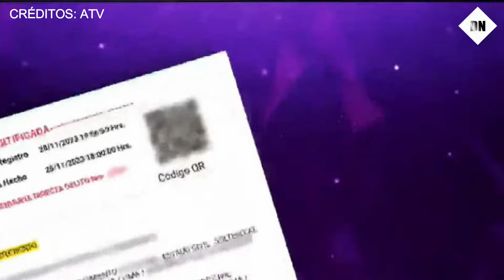💥¡OTRA VEZ! Magaly Medina al ver Angie Jibaja POR ESO NO LE CREO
En el próximo episodio de "Magaly TV La Firme", Magaly Medina presentará un nuevo escándalo protagonizado por Angie Jibaja, exmodelo envuelta en problemas legales. Medina revelará imágenes que muestran a Jibaja en situación comprometedora con acompañantes desconocidos, lo que desencadenó su intervención por parte de las autoridades y su posterior traslado a la comisaría del distrito de Surquillo.

Este incidente resalta el continuo interés del público por la vida controversial de Jibaja y la capacidad del programa de Medina para mantenerse al tanto de las últimas noticias sobre figuras públicas del espectáculo, generando así un significativo impacto mediático.